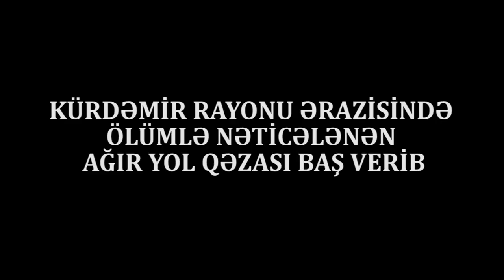TƏCİLİ:Kürdəmirdə ağır yol qəzası:ÖLƏN VAR